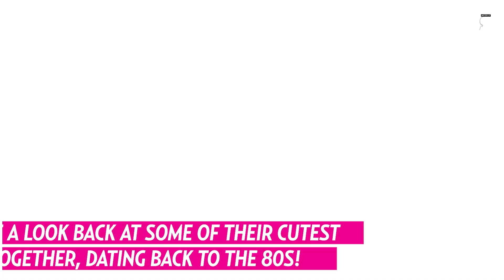Prince Harry and Prince William's Cutest Brotherly Moments - From Childhood Till Now!